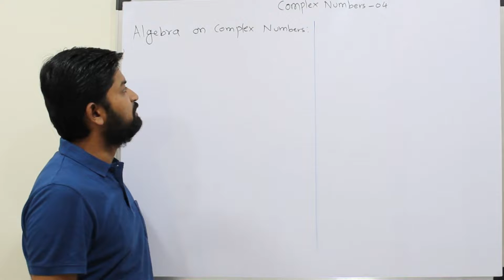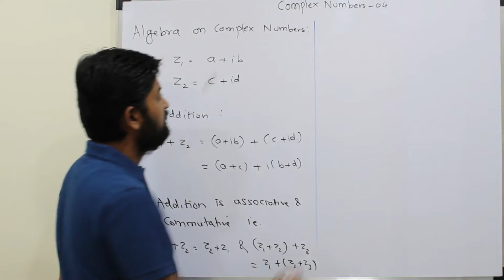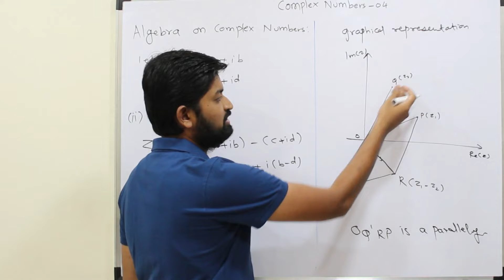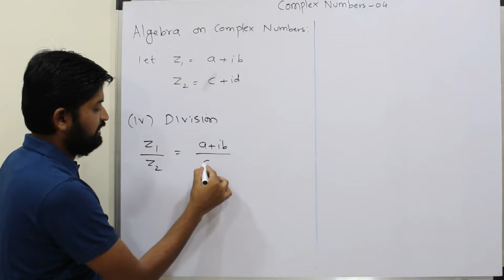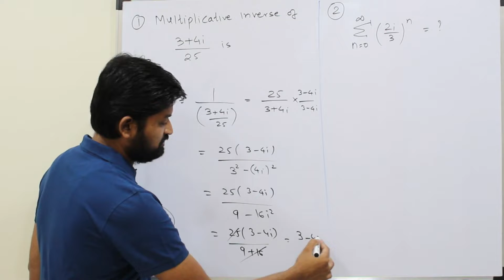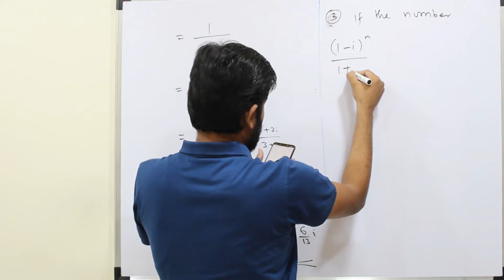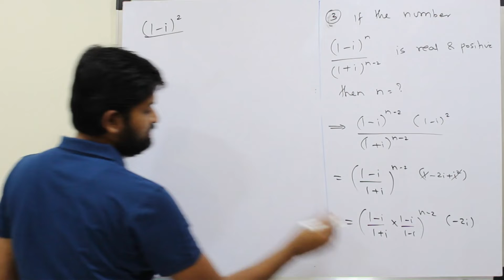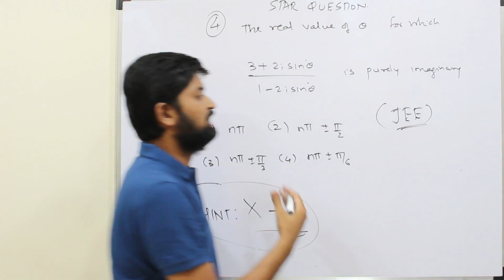Complex Numbers 04 | Algebra on Complex Numbers | Division | JEE/BITSAT/CET/ Class 11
In this video, you will learn about addition, subtraction, multiplication and division of two complex numbers along with their graphical representation and examples.